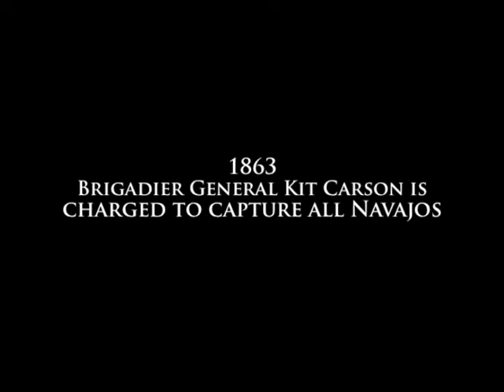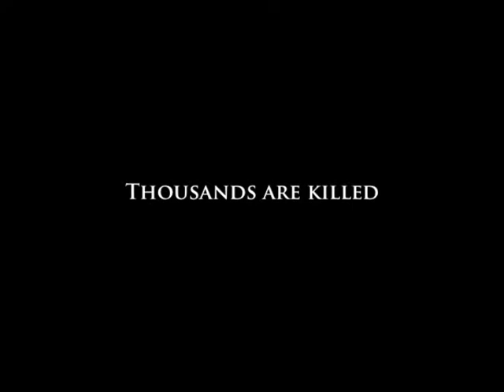The Great Chacoan Escape 2013 - Trailer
"The Great Chacoan Escape" Trailer 2013. Continue following us on this channel for upcoming film shoots and more behind the scene takes.

Shot entirely on the iPhone 4.

for more iPhone clips!

Directed by Kialo Winters
Written by Kialo Winters, Robert Tsinnijinnie, Allison Tachine
Location: Navajo Nation reservation Eastern Agency - Ojo Encino, Torreon & Tinian, New Mexico USA

"Escape Artist"
Composed and Performed by Zoe Keating
© and (P) Zoë Keating
Published by 020202 Music (ASCAP)

Starring
Lavencie Cayaditto as Glinii
June Winters as Younger Sister
Robert Tsinnijinnie as Older Brother
Christian Walters as Ute Warrior son
Andrew F. Begaye as Ute Warrior
Lee Johnson as New Mexico Territory Militia
Manuel Ornelas as New Mexico Territory Militia

Photography
Terri Winters
Gilbert Tsinnijinnie
Kialo Winters

Editor
Kialo Winters

G/E Swing Crew
Calvin Walters
Elden Morgan

Master Seamstress
Novalene Meyers-Castillo

Special Thanks
Gabe Barboan
Bob Tsinnijinnie
Valerie Antone
Eunice Begaye
Lori Smiley
Mitchell Walters
Willie Montoya
Richard Montoya
Gibson & Renee Ignacio
Alvin & Jackie Toledo
Santiago & Johnelle Montoya